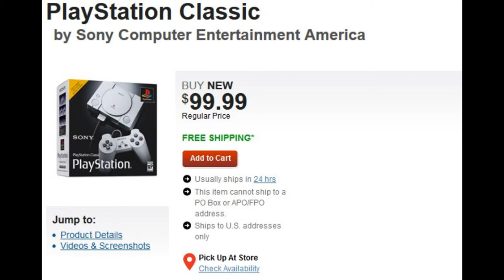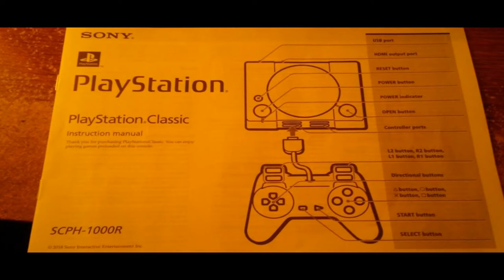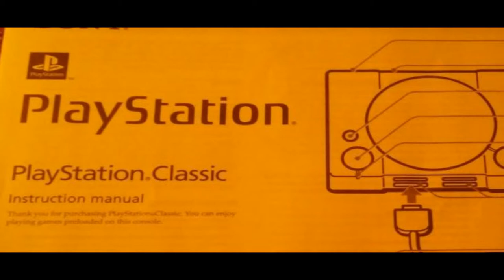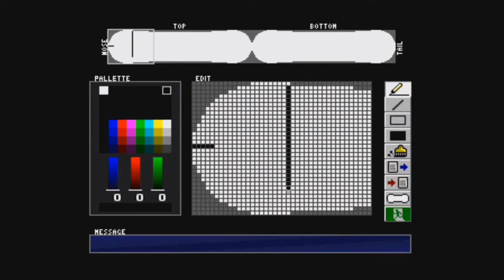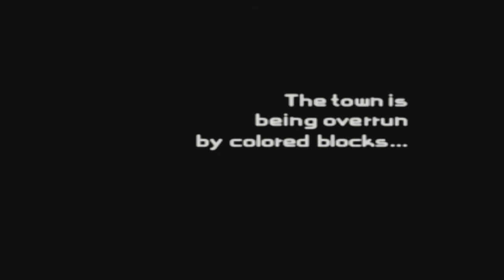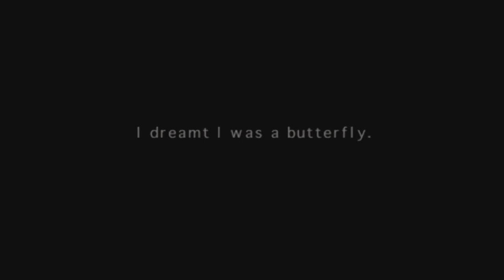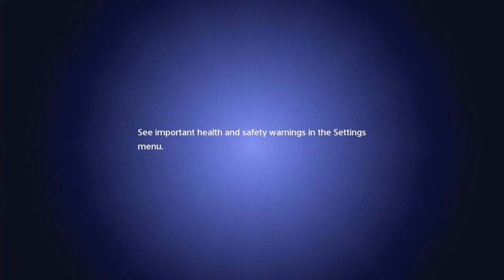Lets talk about games: Playstation Classic!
Lets talk about the PlayStation Classic! Is it worth buying? Is it worth $100? What about the games that it came with? We give you all the answers to those questions here on this episode of Lets talk about games!